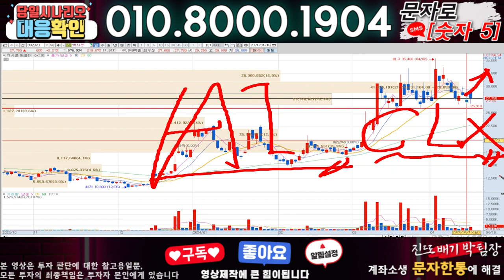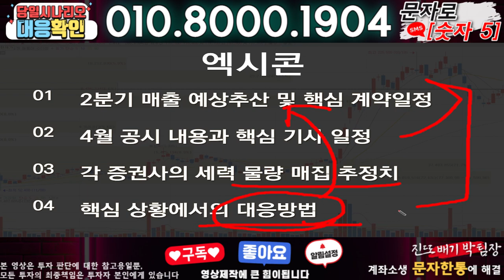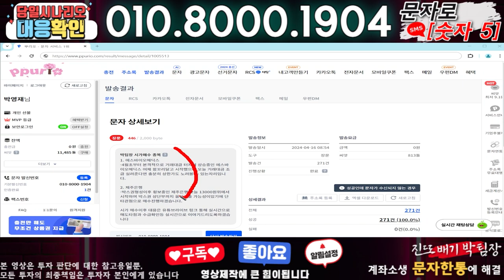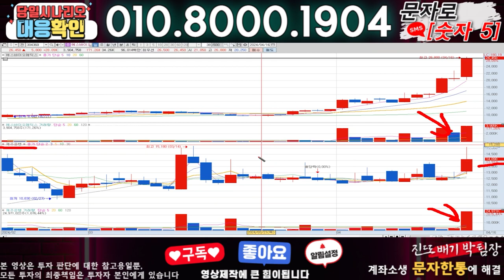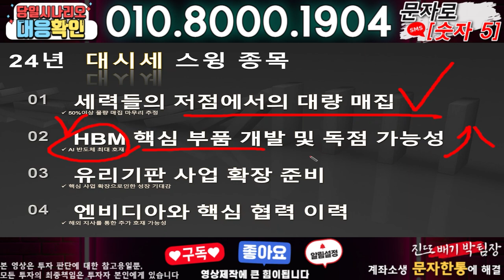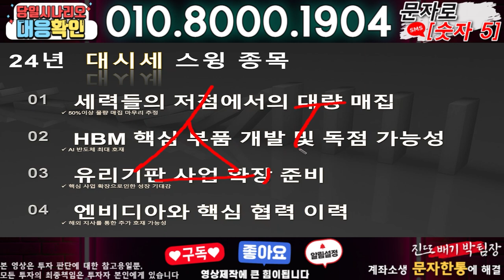엑시콘 ) 3분전 기습속보-공식입장발표!! 무슨일인가?